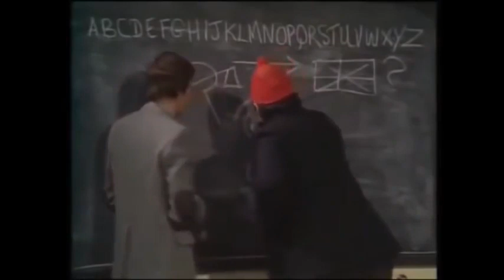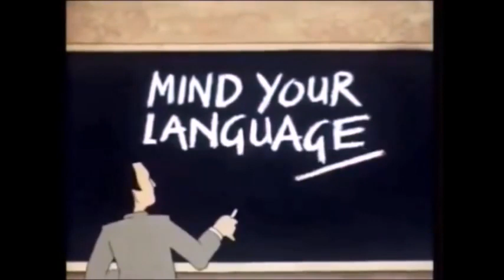Mind Your Language: Russian Traitor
A tribute to one of the Best Sitcom of All time, Barry Evan and his Team.

A sailor from Russia run away from his master and took hiding in the school. Juan tried to help, Mr Brown tried to greed him but his captain arrived and took him back. Meanwhile Russian Boss fell in love with old Principal. A funny crispy clip.